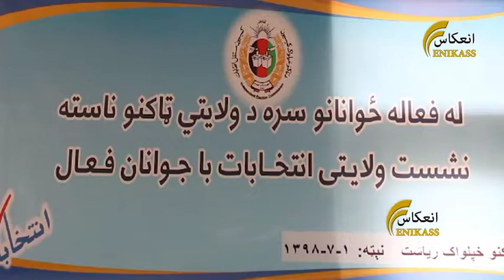خوست کې خبریالان د رایې اچونې په ورځ د ښځینه محلونو دانځورونو غوښتنه کوي